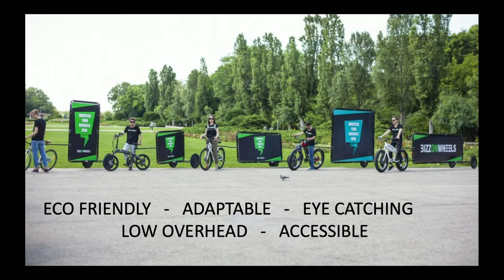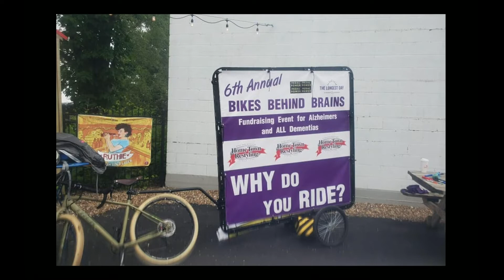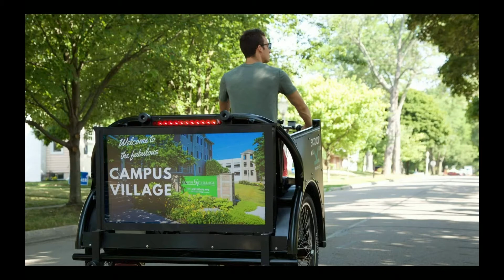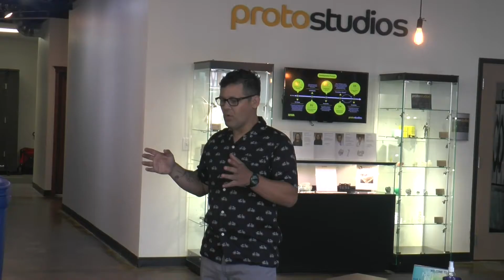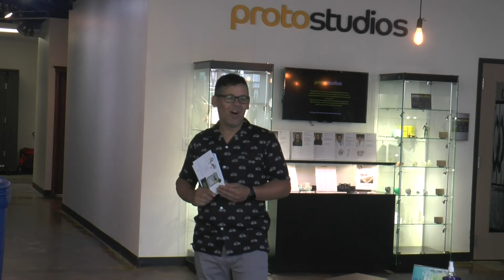1MC Iowa City 2021-08-04 Pedal Power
1 Million Cups Iowa City presents Pedal Power August 4, 2021.